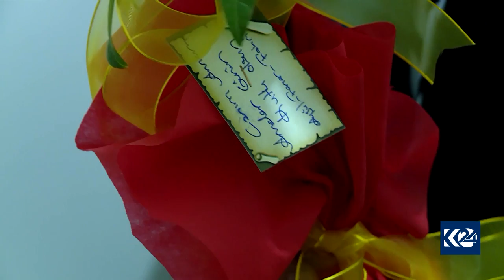Îsal 9ê Gulanê wek Roja Dayîkan hat pêşwazîkirin